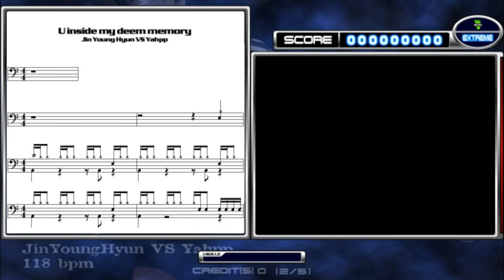Drum Live Station BGA HOWLV - (Weird how to play page?)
Drum live station is a game produced by G.Planners back in 2007 using various assets and cuts of the pump it up songs, the folder structure in the game is also very similar to NX2 and even uses the nx10 file format for charts, while also labeling the games charts as "Steps"